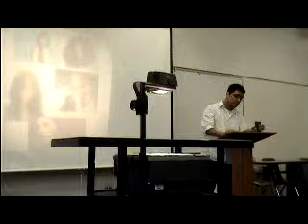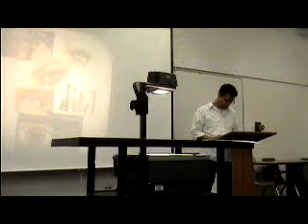Jason Informative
Informative Speech